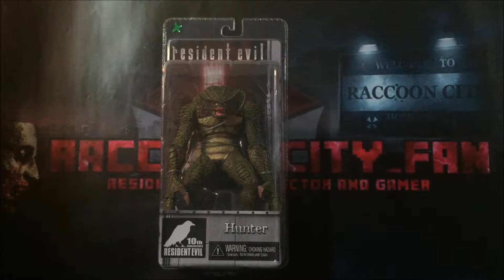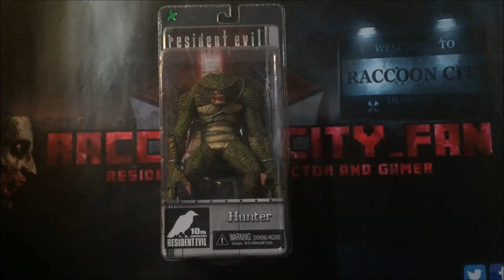Collection Update 02/11/16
This video is to update you guys on whats happening with me and my collection and current and future plans. Please share your opinions and ideas in the comments.